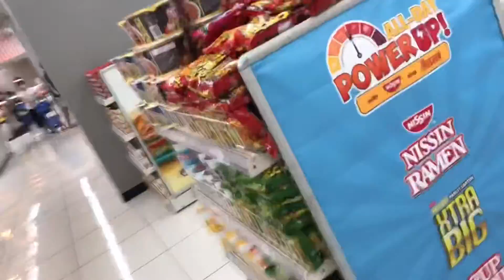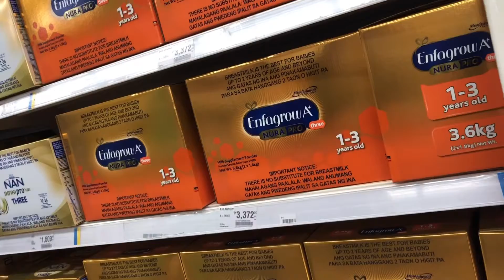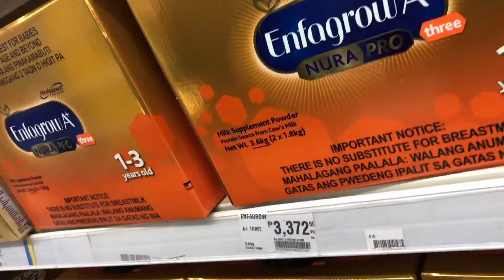Points ng eagle cement pinamili ng groceries